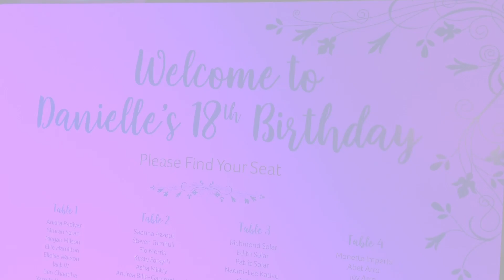Danielle's debutante ball Rob Lawes Entertainments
We provided a full room transformation including the stage setup for Danielle an her guests.

Our setups are contemporary and stylish, with the highest quality sound and lighting equipment that will fit in with and enhance your venue. With optional lighting hire such as LED dance floors and majestic mood up-lighting.

Rob Lawes Entertainments guarantee to make your important event a memorable experience for you and your guests.